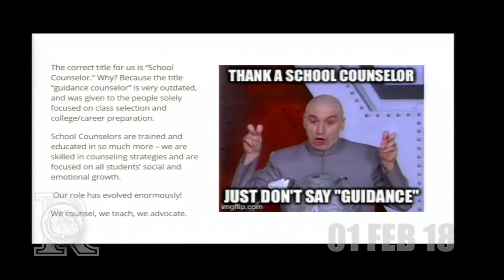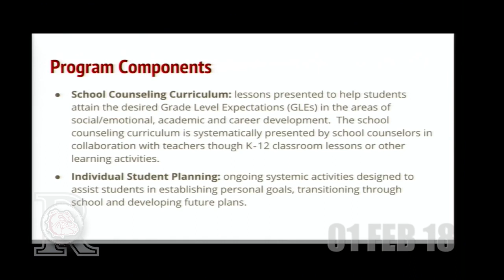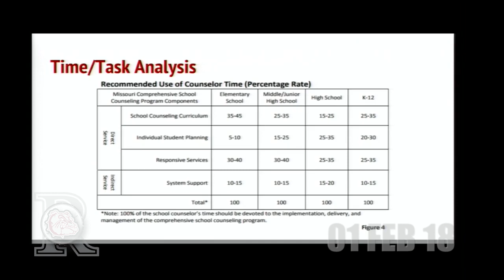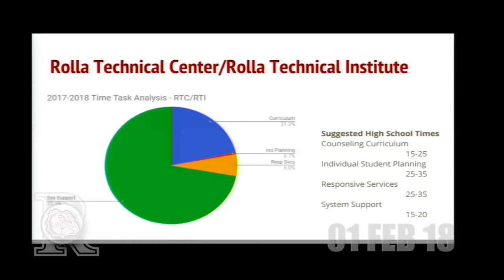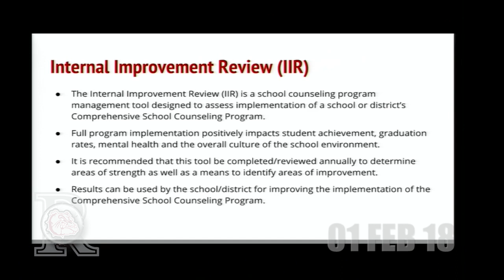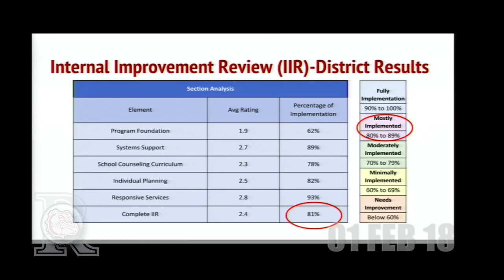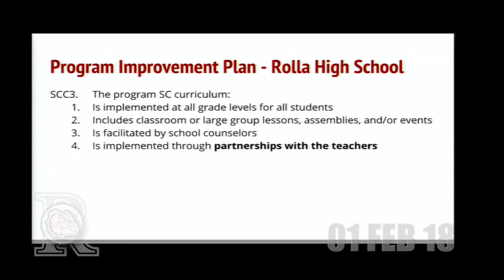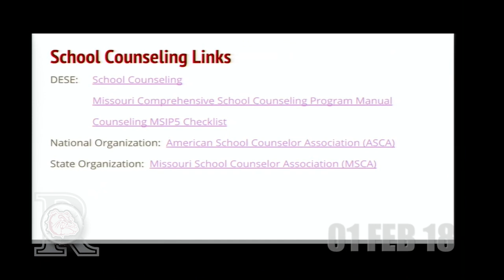01 FEB 18 Board Clip ~ Counseling Program Review